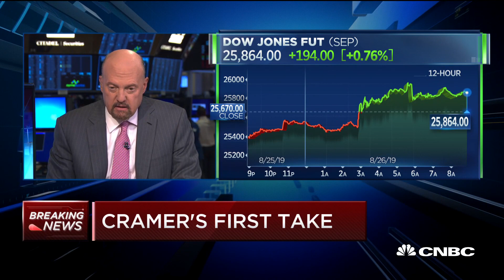Jim Cramer: I'm not willing to say that Trump is lying about trade talks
CNBC's Jim Cramer gives his first take ahead of the day's market action. Earlier this morning, President Donald Trump said that "China called last night our top trade people and said 'let's get back to the table' so we will be getting back to the table and I think they want to do something."